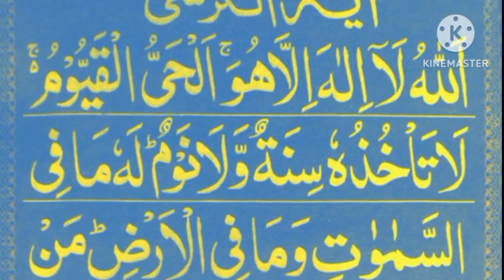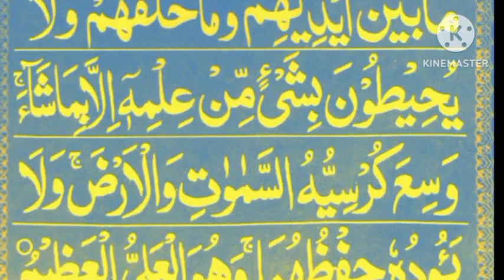Ayatal kursi | Beautiful recitation with Full (HD) Urdu translation | आयत अल-कुरसी | Episode 92